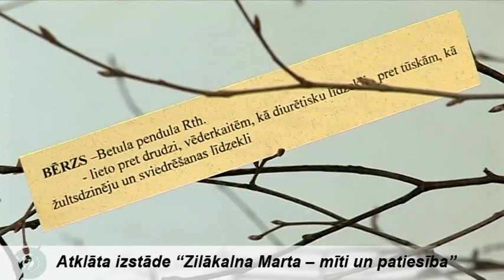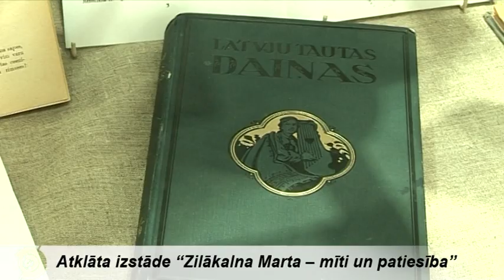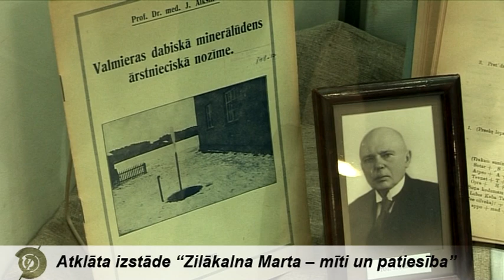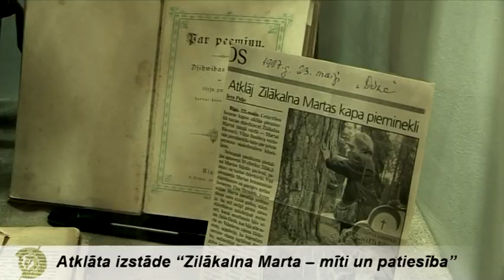Zilākalna Marta -- mīti un patiesība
Paula Stradiņa Medicīnas vēstures muzejā atklāta izstāde "Zilākalna Marta -- mīti un patiesība".
Izstādes pamatā ir folkloras pētnieces Latvijas Universitātes profesores Janīnas Kursītes savāktā kolekcija par slaveno dziednieci un viņas atstāto garīgo mantojumu. Papildinot kolekciju, izstādē apskatāmi Medicīnas muzeja krājuma materiāli, kas atspoguļo tautas dziedniecību, tās attīstību un sentēvu ārstēšanas metodes, par kurām mūsdienās ir piemirsts.
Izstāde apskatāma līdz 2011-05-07